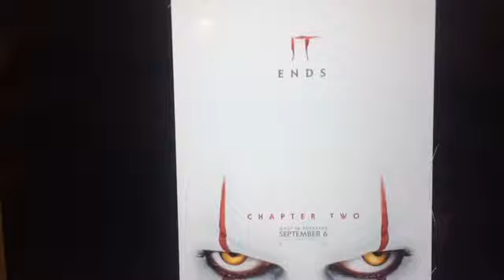It Chapter 2 Blu Ray, DVD Release Date